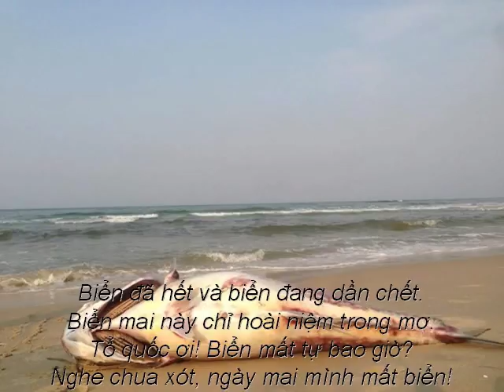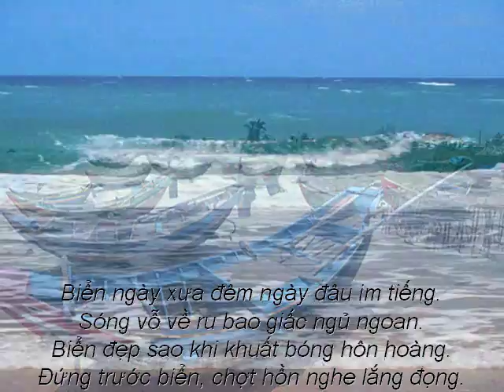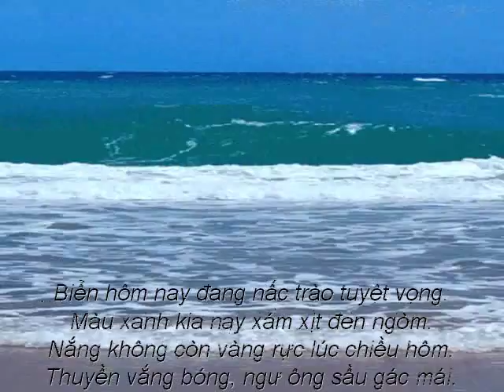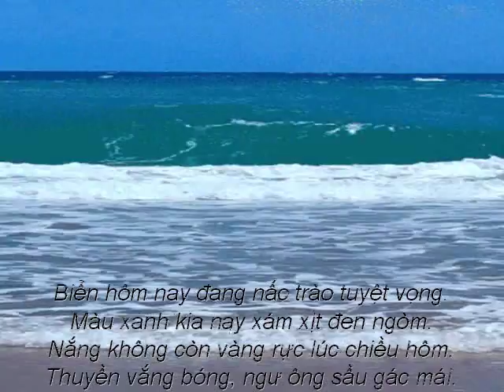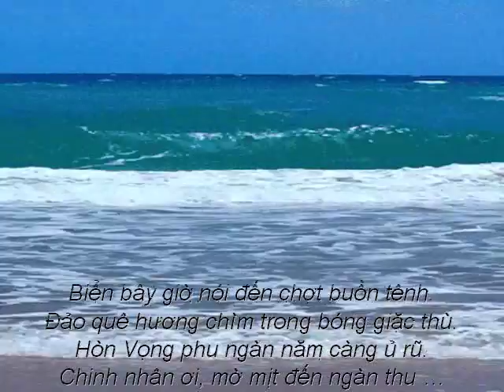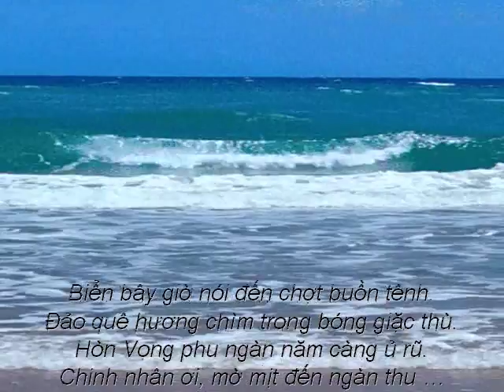Biển chết… - thơ Hoài Nguyễn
Biển chết…

Biển đã hết và biển đang dần chết.
Biển mai này chỉ hoài niệm trong mơ.
Tổ quốc ơi! Biển mất tự bao giờ?
Nghe chua xót, ngày mai mình mất biển!

Biển ngày xưa đêm ngày đâu im tiếng.
Sóng vỗ về ru bao giấc ngủ ngoan.
Biển đẹp sao khi khuất bóng hôn hoàng.
Đứng trước biển, chợt hồn nghe lắng đọng.

Biển hôm nay đang nấc trào tuyệt vọng.
Màu xanh kia nay xám xịt đen ngòm.
Nắng không còn vàng rực lúc chiều hôm.
Thuyền vắng bóng, ngư ông sầu gác mái.

Nhớ tới biển hồn chợt buồn tê tái.
Có chiều nao bỗng gặp dáng hình ai.
Trông đảo xa mắt chợt sầu hoang dại.
Sóng trùng dương khuya khoắt thoáng êm đềm.

Biển bây giờ nói đến chợt buồn tênh.
Đảo quê hương chìm trong bóng giặc thù.
Hòn Vọng phu ngàn năm càng ủ rũ.
Chinh nhân ơi, mờ mịt đến ngàn thu …